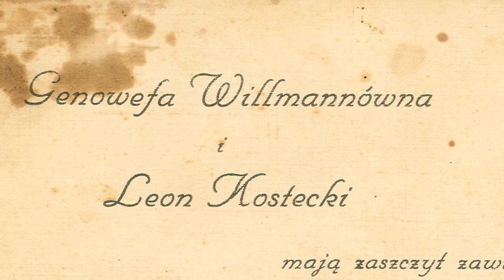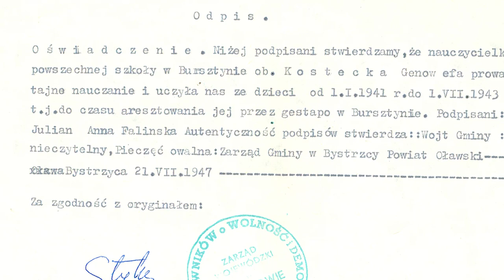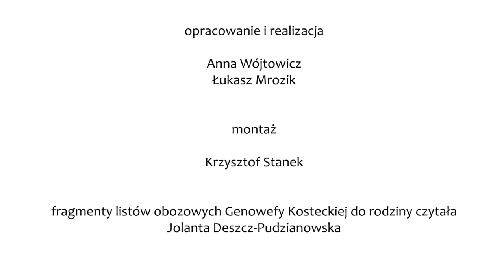Zaduszki majdankowskie. Wspomnienie Genowefy i Leona Kosteckich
Zapraszamy na filmową opowieść o więźniach obozu koncentracyjnego na Majdanku  Genowefie i Leonie Kosteckich